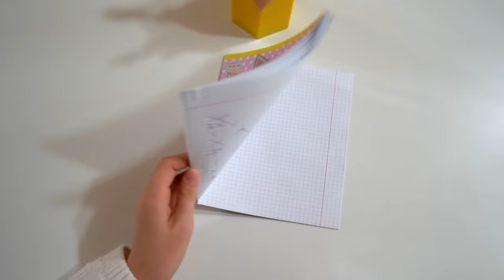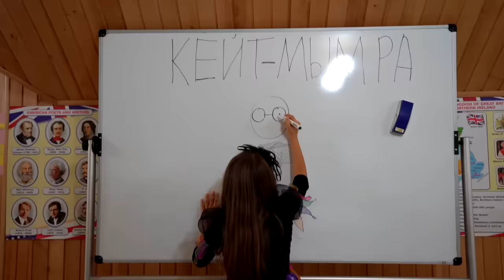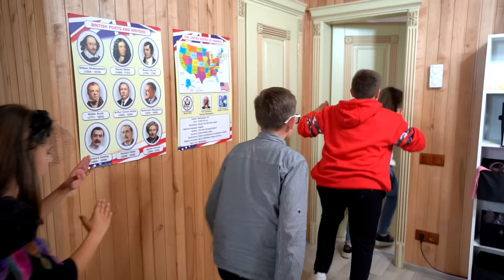¡Eva se convirtió en una descarada muñeca malvada!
Poner Me gusta 👍 Haga clic en Bell 🔔